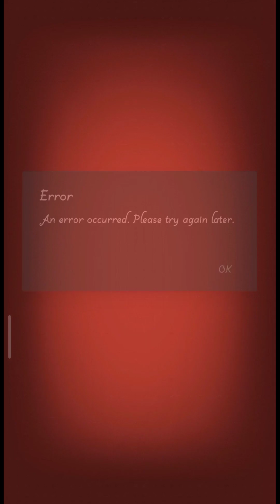Golden Shot Trick 😱 Lucky Box Trick Ind Golden Shot Trick 🎯 Gaming Bright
Lucky Box Trick In Golden Shoot And Suprem Chest